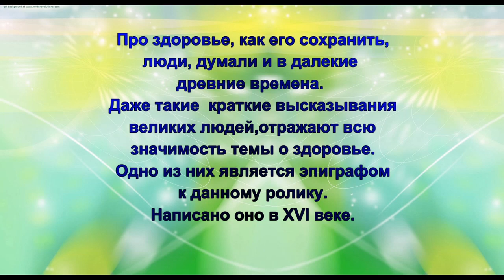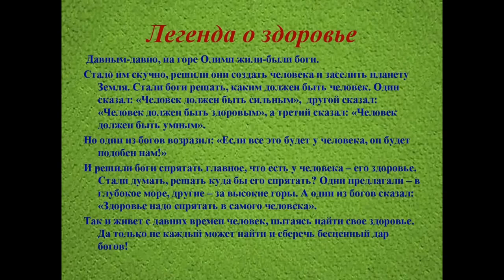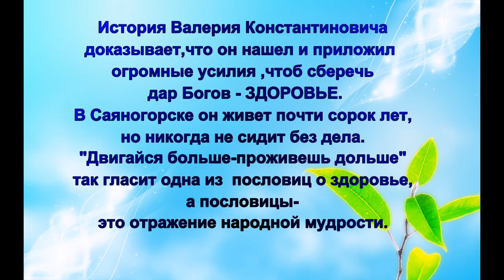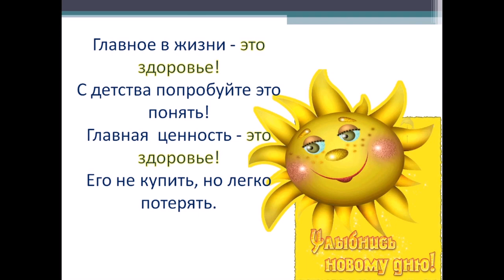Здоровье дороже золота